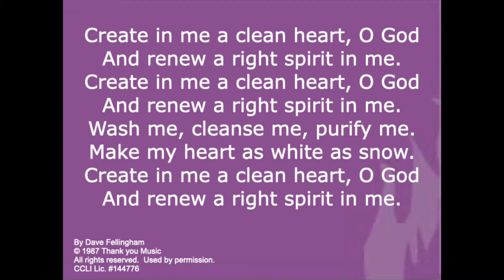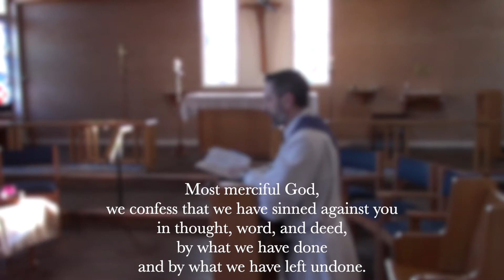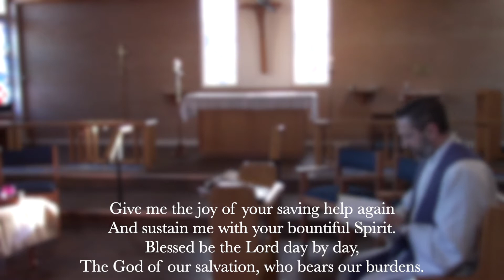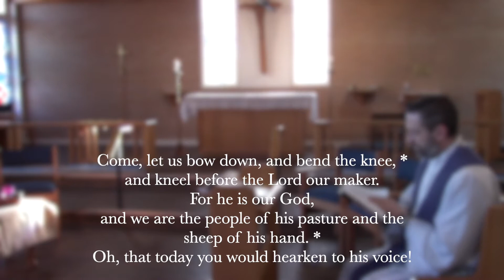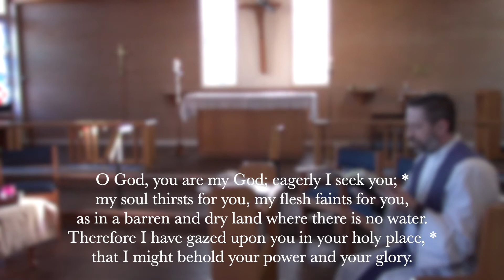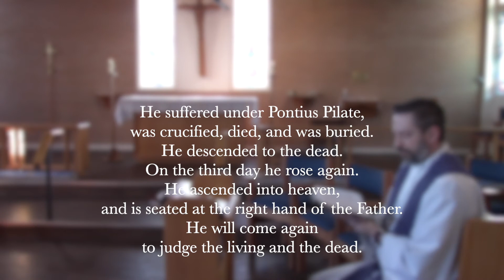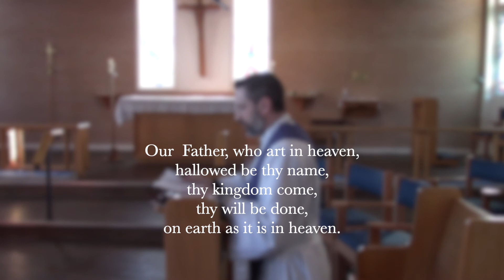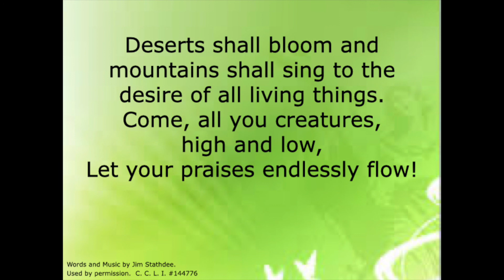March 20, 2022 - Morning Prayer - Third Sunday of Lent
Theme: "We Should Bear Fruit While We Still Have Time"

depositors.